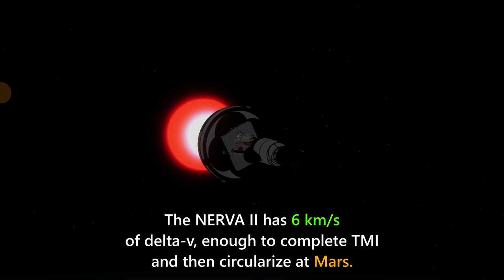Red Shuttle - Sending an entire Shuttle stack & Crawler to MARS. KSP RSS/RO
A perfectly reasonable Crewed mission to Mars!

Just something fun for the meantime - sending an entire Shuttle stack and Crawler with crew to Mars! Credit to Scorpu for the idea ;)

Still working on bigger videos like one about Skylon, and then a very long, very special video for Crewed Mission to Pluto!

Mods used:

RSS/RO/RP1: At the time of writing, KSP 1.10. Find the install guide

Other mods featured:
SOCK (Shuttle Orbiter Construction Kit)
ReDirect (External Tank, SRBs)
Real Scale Sea Dragon
Old Unknown Space Shuttle Crawler mod
CH-4

0:00 A normal shuttle launch
0:31 A not-so-normal shuttle launch
2:30 Trans-Mars Injection
4:12 Arrival at Mars
5:46 Landing on Mars
7:50 Crawler operations
9:35 Liftoff from Mars
10:55 Return to Earth
12:30 Aerobraking
14:00 Woomera Approach and Landing
15:30 The End